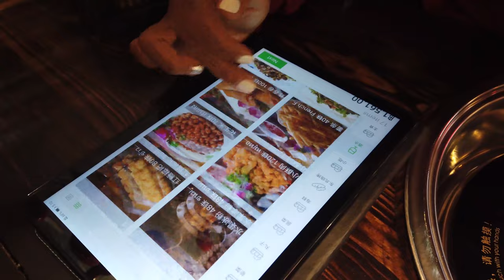Xiao Long Kan: Sichuan Hot Pot in Chiang Mai (Chinese Mala)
Xiao Long Kan Sichuan Hot Pot in Chiang Mai: Traditional Chinese Sichuan mala Chongqing hot pot in Chiang Mai Thailand.

For more on our life in Thailand and travels in Asia check our All material is produced by travel bloggers Fanfan and Allan Wilson.